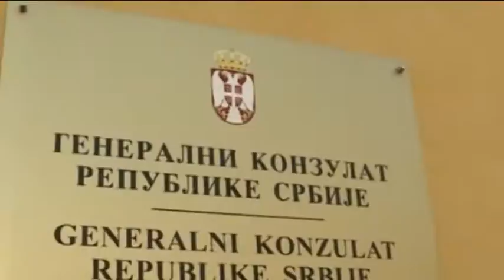belami.rs - Milenino ćoše, 13.4.2016.